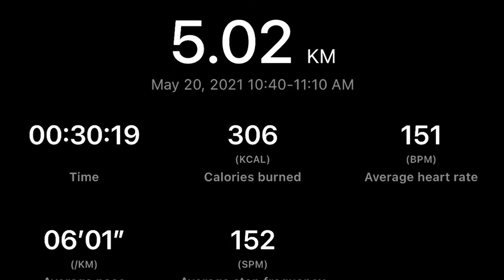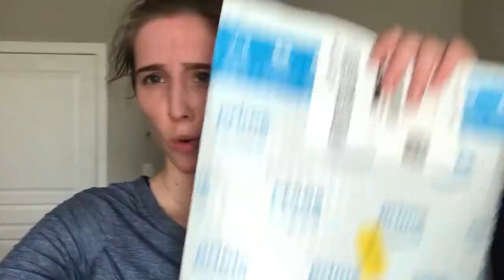Making It to 5KM Runs!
Hello Friends!
This week we finally made it to 5KM of running, and I couldn't be happier! Enjoy the sneak peaks of moving day in this video.

Love,
Nath